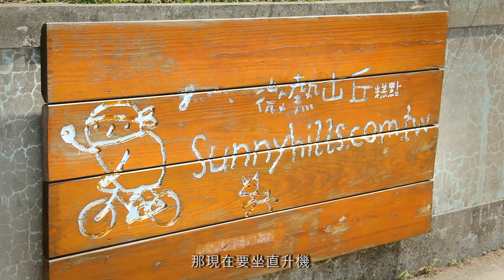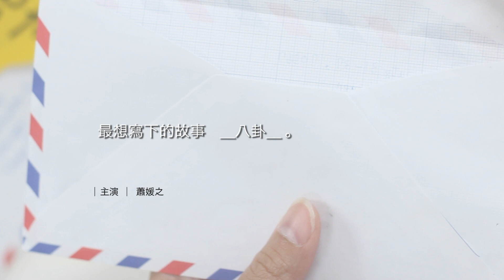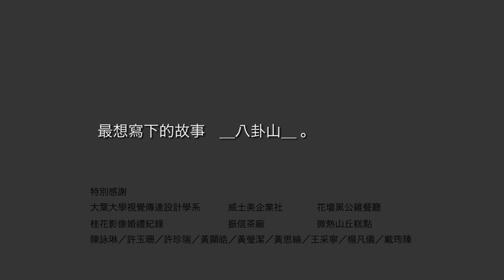媛夢趴趴走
＊＊學 生 時 期 的 作 品 ＊＊

2012玩美八卦山創意影音競賽系列活動參賽片。

蕭媛夢原是知名主播，決定息影一陣子。她回到故鄉彰化，重新思考生命新動力。蕭媛夢重歸校園生活。在課堂中，老師要求做一個彰化專題，蕭媛夢覺得很困擾。某日夢到自己被帶­到八卦山，必須主持旅遊節目，讓她從中成長並尋到生命的動力。夢醒後原來那天是她的生日。

【主演】     蕭媛之

【導演】     鄭諭駿                      【副導】     翁劭瑋

【編劇】     蕭媛之/鄭諭駿           【製片】    蕭媛之

【攝影】     鄭諭駿/翁劭瑋           【攝助】    蕭裕穎/謝振宇

【攝影】     謝振宇/蕭裕穎           【美術】    翁劭瑋 /吳羽喬

【場記】     李君葳                       【收音】    翁劭瑋 /吳羽喬

【 出品單位  】     真正有影電影工作室

【 協助單位  】     威士美企業社/桂花影像設計

【 感謝單位  】     大葉大學視覺傳達設計學系/微熱山丘高點/花壇黑公雞餐廳/振信茶廠

【 協助拍攝  】     陳詠琳/許玉珊/許珍瑞/黃顯皓/黃瑩潔/賴資傑/黃思綸/王采寧/楊凡儀/戴筠臻